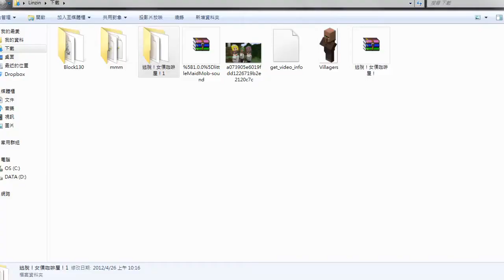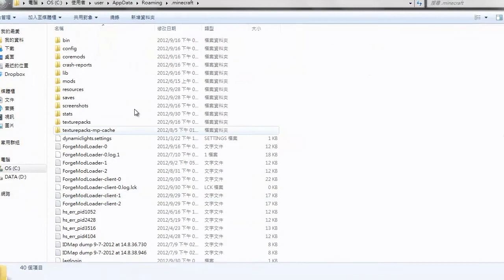阿哲實況 Minecraft 逃脫！女僕咖啡廳！ #2 我是"暫停"實況主！！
嗨~~歡迎來到 Mei Design League 咩咩設計聯盟！！由阿哲為你帶來阿鬼所製作的 Minecraft 地圖："逃脫！女僕咖啡廳！"

我幾乎沒有一次拍Minecraft實況不暫停的.